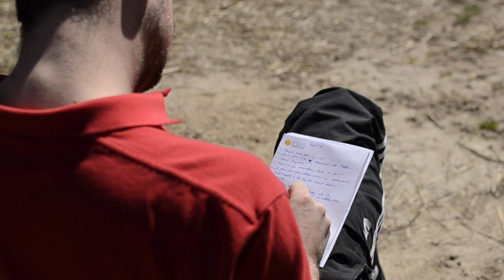IÉSEG Foot - Le récap' 2015